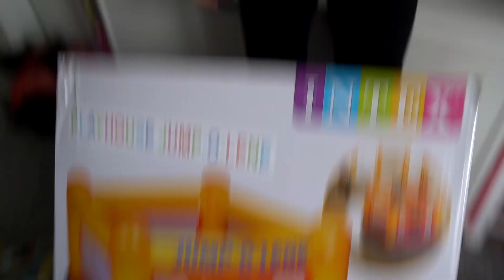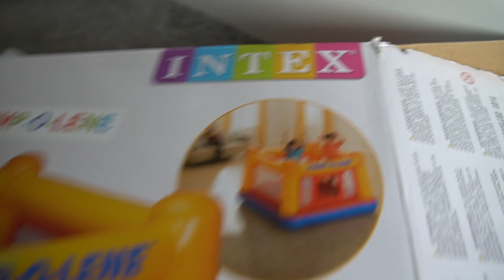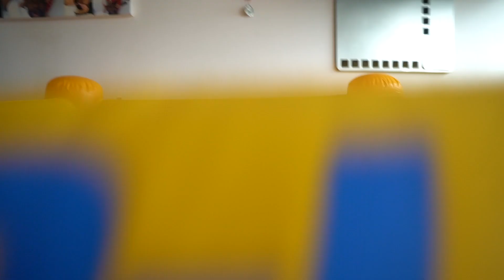WE BOUGHT A BOUNCY CASTLE!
Staying indoors is taking its toll...gotta keep these kids going so we spontaneously bought a bouncy castle!